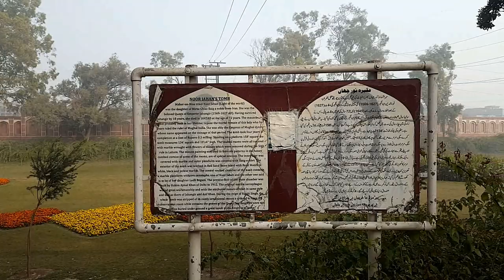Tomb of Nur Jahan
Its a Power & Love story!!!

Tomb of NurJahan is a 17th-century mausoleum in Lahore, Pakistan. The tomb took four years to complete at the cost of Rupees three lakhs.

BAR MAZAAR-E-MAA GHAREEBAN, NAY CHAARAGH-E-NAY GULAY
NAY PAR-E-PARWANA SOZAD, NAY SADAIE BULBULAY

Translation:

On my Grave, there are no candles, no flowers,
Neither any moth's feather are burnt, nor any nightingale sings songs over here.

The condition of her tomb is exactly like she predicted in her above verse.

Mughal Queen Noor Jahan (1577–1645) was the most powerful and historical figure of the 17th century She ruled India during the 17th century with elegance.

She was a woman of unusual ability. Jahangir's addiction to opium and alcohol made it easier for Nur Jahan to exert her influence. For many years, she effectively wielded imperial power and was recognized as the real force behind the Mughal throne., and exercised political authority with intelligence, courage and astuteness. She was also responsible for the artistic, architectural, and cultural achievements of the Jahangir era.

1. Mehr-un-Nissa was born on 31 May 1577 in Kandahar, Afghanistan, into  Persian aristocrat family, to Father Mirza Ghias Beg and Mother Asmat Begam.

2. At the spring festival of Nauroz in 1611, Jahangir first set eyes upon her remarkable beauty and it  is not surprising that Jahangir married her within two months. He first gave her the title Nur Mahal "Light of the Palace" which he changed in 1616 to Nur Jahan, or "Light of the World."

3. She was the twentieth and the most favorite wife of Jahangir, who was her second husband.

4. Once she entered the male court without any hesitation, which  was a courageous act of that orthodox time, this shows her bravery.

5. Her artistic achievements include the Mughal gardens of Kashmir and Agra, the tomb of her father Itmad-ud-daula, also in Agra.

6.She was the only Mughal empress to have coinage struck in her name.

7.  She is reported to have slain four tigers with six bullets during one hunt, and someone on this occasion said;

"Though Nur Jahan be in form a woman,
In the ranks of men she's a tiger-slayer".

8. In 1626, Jahangir was captured by rebels while on his way to Kashmir. Nur Jahan intervened & ordered the ministers to organize an attack on the enemy.

9. She was also poetess and composed Persian poems under the assumed name of Makhfi (meaning hidden).

10. Nur Jahan died in 1645 at age 68, and is buried with her daughter "Ladli Begum" at Shahdara Bagh in Lahore, Pakistan in a tomb she had built herself, near the tomb of Jahangir. Her brother Asaf Khan's tomb is also located nearby.

Music used;

@ 00:00 prince of persia Sands of time Farewell Princes.
Prince Of Persia: The Sands Of Time Original Soundtrack - HD

@ 01:12 prince of persia Sands of time Trouble in the barracks.

@ 05:36 Prince of Persia awake.
Epic Prince of Persia Soundtrack Mix

@ 09:36 prince of persia Sands of time Lost in the crypts.

@ 10:47 A Fight of Light and Darkness.
Prince Of Persia: 2008 Original Soundtrack - HD

@ 12:07 Welcome Within.
Prince of Persia: Warrior Within Soundtrack (Full)

@ 18:00 A Brief Oasis.